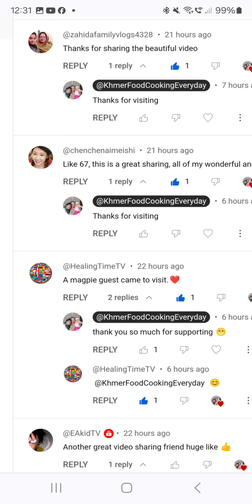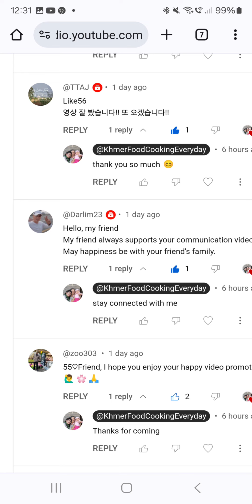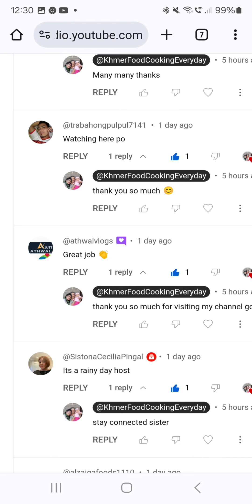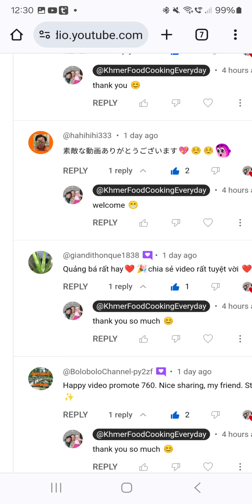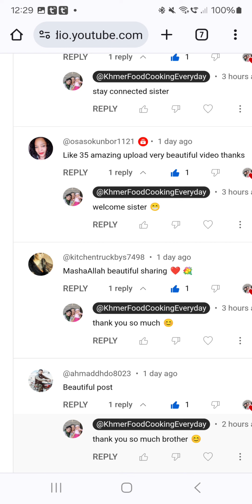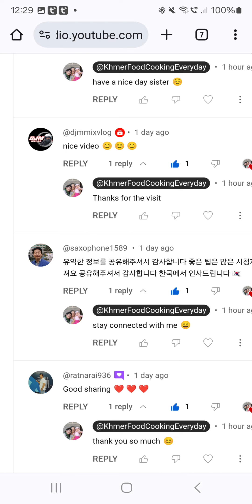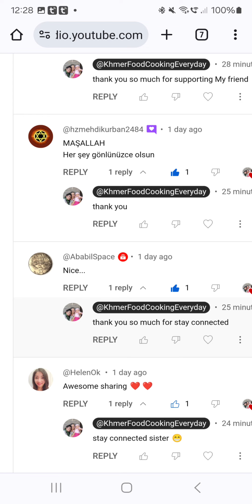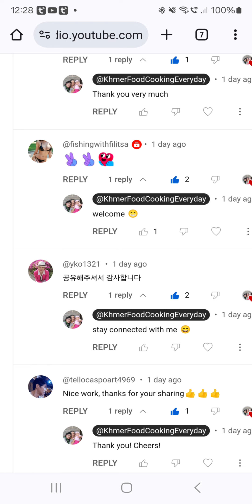Khmer Food Cooking Everyday 1135 Happy Video Promote Happy Video Promote 765